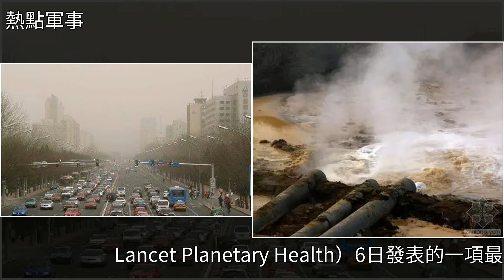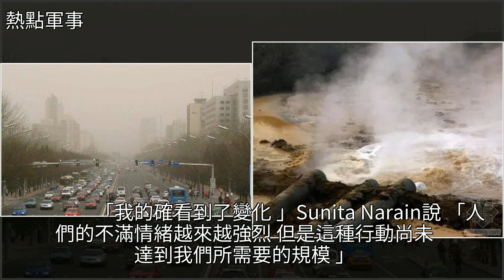英媒喊印度治汙：為了自己和全世界，這裡需要一場“淨化”，[熱點軍事]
英媒喊印度治汙：為了自己和全世界，這裡需要一場“淨化” [熱點軍事]空氣汙染,環境汙染,水汙染,環境保護,英國英媒喊印度治汙：為了自己和全世界，這裡需要一場“淨化” [熱點軍事]空氣汙染 環境汙染 水汙染 環境保護 英國